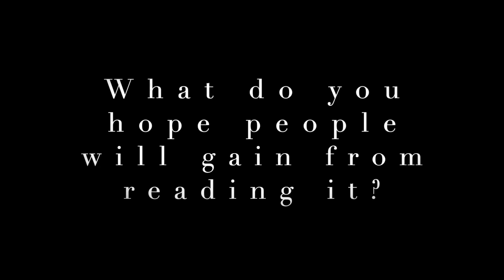Note to Self Q&A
More info on the book here: bymiabrabham.com

HEY IT ME:
Hi friend! My name is Mia. I make short films, vlogs, movie scene re-makes, and every idea that comes to me in-between.

Thank you for being here today. I can't stop smiling because of it.

Always remember to live fiercely, care deeply, and act kindly. Wishing you all the best today, with every ounce of love I can!

Yours VERY Truly,
xx Mia